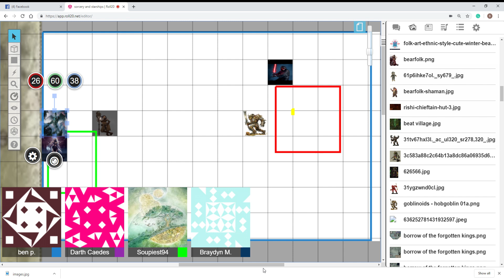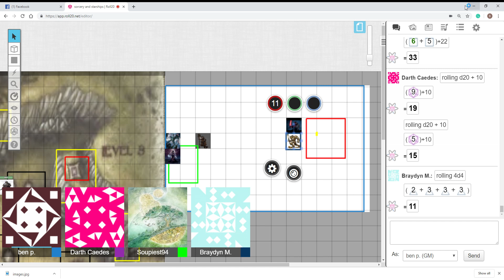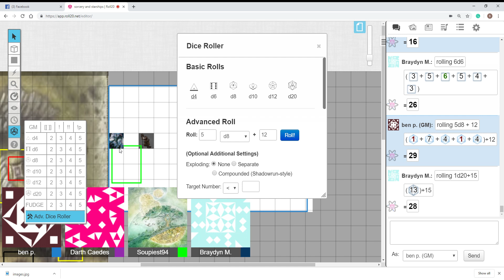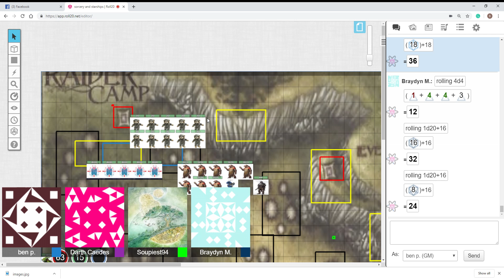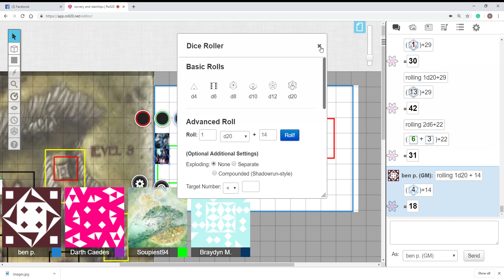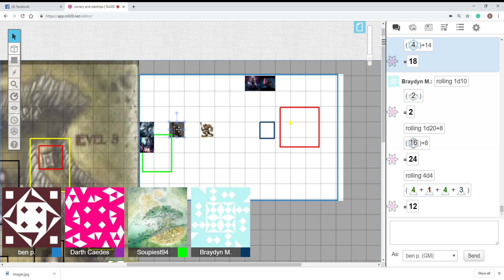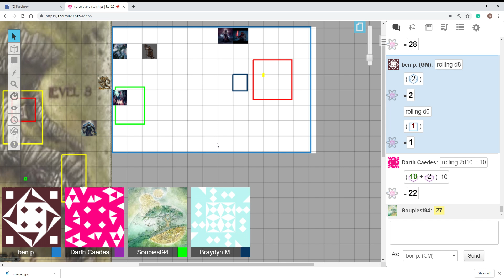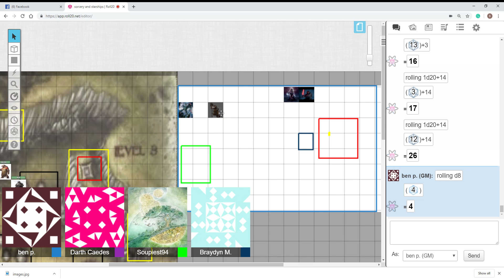sorcery and starships session 14 part 2